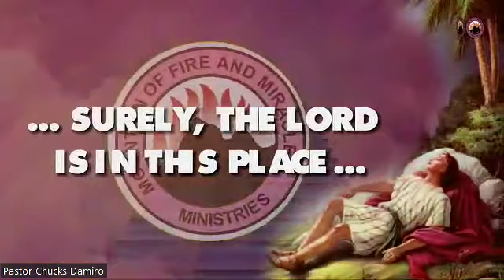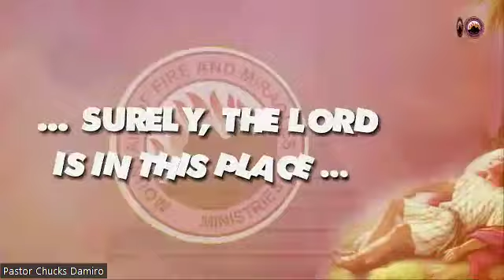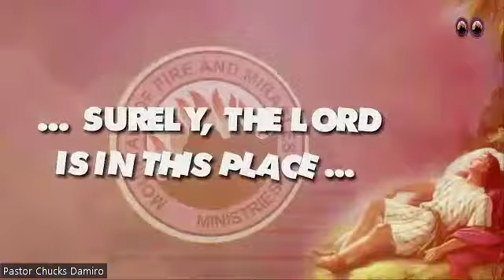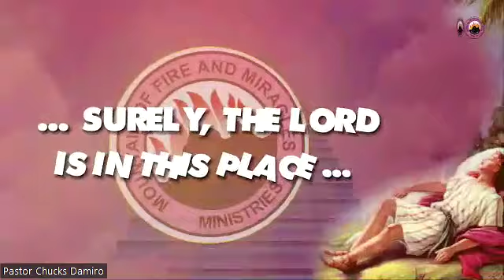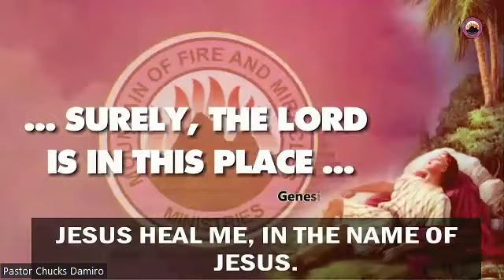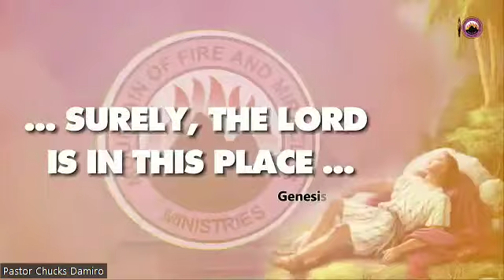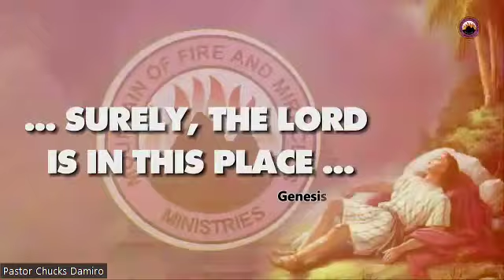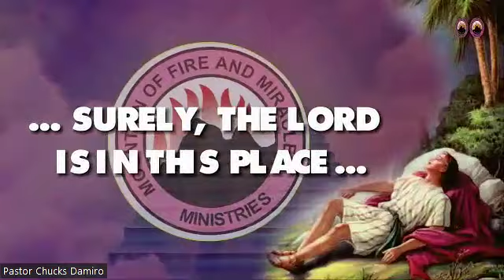MAY 2024 EDITION OF GOD OF WONDERS (DAY 2 MID-NIGHT SESSION) WITH PASTOR CHUCKS DAMIRO.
MAY 2024 EDITION OF GOD OF WONDERS AKA (THIS NONSENSE MUST STOP DAY 2 MID-NIGHT SESSION) @ MOUNTAIN OF FIRE AND MIRACLES MINISTRIES SOUTH-SOUTH 6 REGIONAL HEADQUARTERS, ELEME, RIVERS STATE